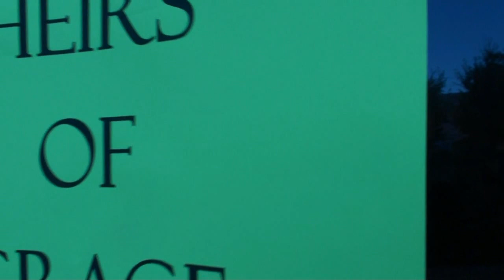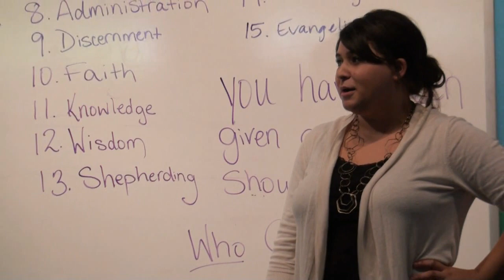Heirs of Grace Teaser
STELLO Ministries LLC
Concert at Renovation Church at 7:30pm, August 8th.